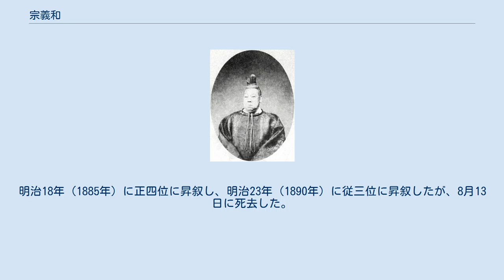宗義和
宗 義和（そう よしより）は、対馬国府中藩15代藩主。
 文政元年（1818年）8月4日、第13代藩主・宗義質の次男として生まれる。
初めは叔父・暢孫質直（ながつぐ かたなお/ただなお）の養子となり、次いで一族・樋口家の養子（養父は宗義暢の子・樋口暢英か）となった。
この時代は兄で第14代藩主となっていた義章から偏諱を賜り章貞（あやさだ）と名乗っていた。
しかし天保13年（1842年）に義章が死去したため、その末期養子となって家督を相続し、10月に従四位下・侍従・対馬守に叙位・任官、名も義和に改める。
樋口家は弟の和理（よりただ/よりまさ）が相続した。
 父の時代から続く藩政の混乱を収拾するため、財政再建を中心とした改革を行なうが失敗する。
さらに世子に定めていた善之丞（後の宗義達）を廃嫡し、自らが寵愛する側室・碧との間に生まれた子である勝千代を世子をとしたが、このためにお家騒動が起こる。
勝千代が安政6年（1859年）に夭折すると、義達派が巻き返して再び義達が世子となり、碧は万延元年（1860年）に追放された。
 文久元年（1861年）2月にロシア軍艦が対馬に来航したロシア軍艦対馬占領事件を契機として、江戸家老の佐須伊織は幕府に対して対馬を公儀御料とし、宗氏は別の領地に移封してもらうように密かに嘆願するが、計画は露見、先年来の世継ぎ争いの余波もあって、伊織は尊王攘夷派の義党によって暗殺された。
これにより勢いを得た義党は藩政の主導権を握り、文久2年（1862年）には長州藩との間に対長同盟を結んだ。
そして藩政刷新を理由に義党は義和に対しても隠居を求めた。
義和は12月25日（異説として文久3年（1863年）1月5日）に義達に家督を譲って隠居することとなった。
 廃藩置県後は小茂田湊神社宮司、海神神社宮司、長崎皇典購究分所監督などを務めた。
明治18年（1885年）に正四位に昇叙し、明治23年（1890年）に従三位に昇叙したが、8月13日に死去した。
享年73。